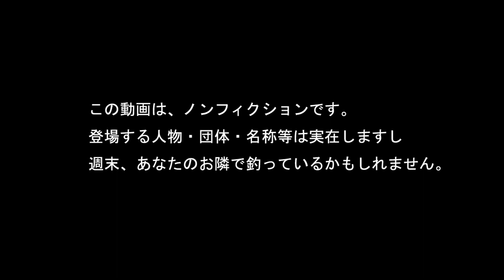アングラーズパーク キングフィッシャー平日大会（2023年7月18日 火曜日）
2023年7月18日（火）平日にキングフィッシャーで開催された平日カップの決勝戦。少し難しい状況でしたが、最終ローテ終了間際には各自パティーンを掴み帳尻合わせ^^　定員30名（この日は26名）一回戦、敗復、準決勝、決勝と比較的シンプルな構成になっており昼には終了、参加者もそこまでガチでは無いお気楽系トーナメント、初めて大会に参加するような方にも向いていると思います。

決勝戦結果
優勝　６尾　太田
２位　４尾？中川
３位　４尾　門澤
４位　４尾　木村
５位　３尾　福沢
ドベ　２尾　塩野

【会場】アングラーズパーク キングフィッシャー

【チャプター】
00:00　試合前
01:34　第1ローテ開始
13:16　第2ローテ開始
24:57　最終ローテ開始
34:59　試合終了
37:29　234位サドンデス